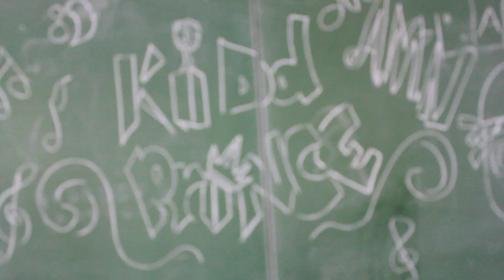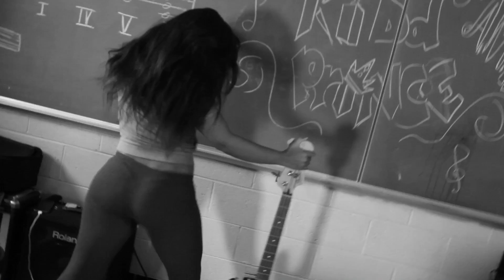KiDdPrince Post R.O.H.H.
KiDdPrince - Post R.O.H.H. Official Music Video